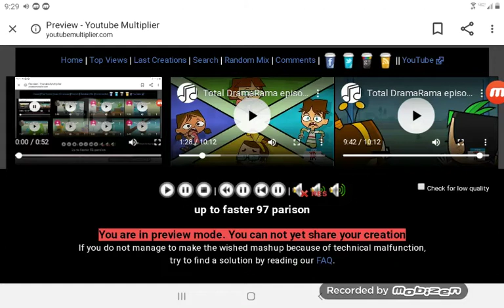Up to faster 41 parison to total dramarama